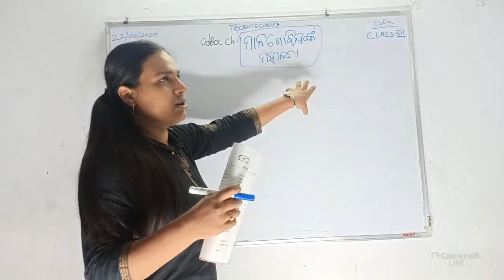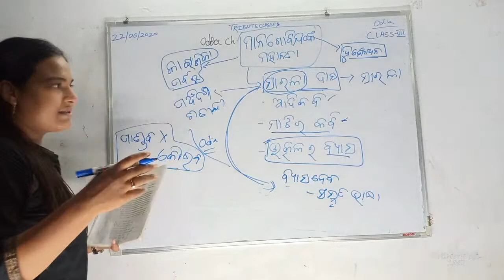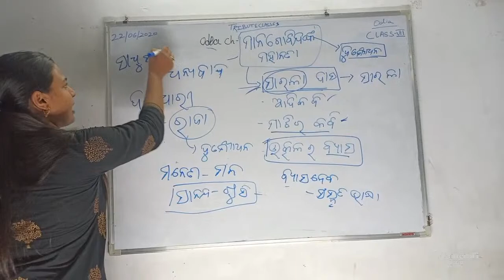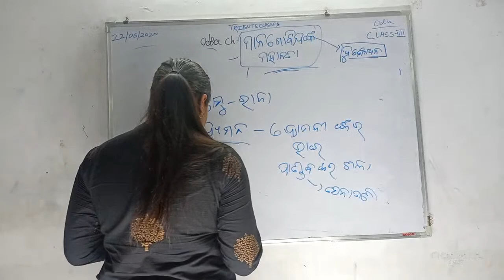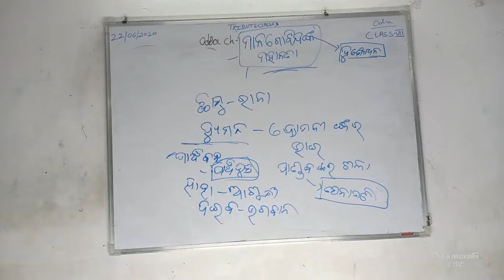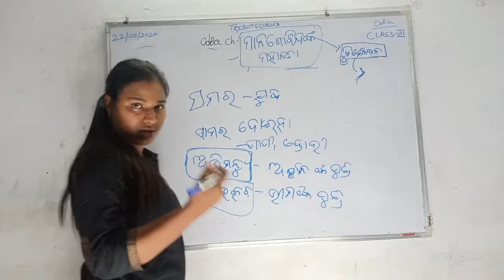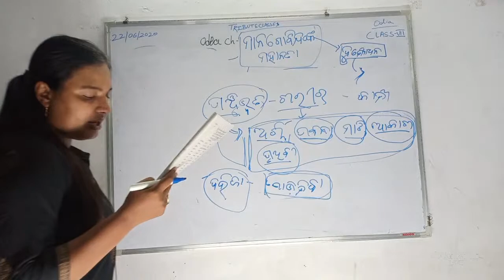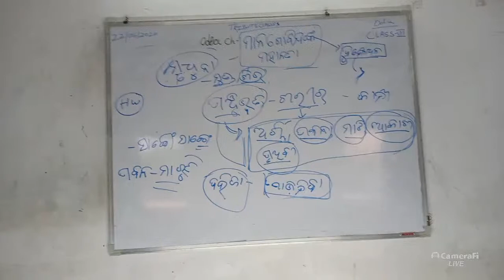CLASS 10||ODIA||MANA GOVINDNAK MAHANATA